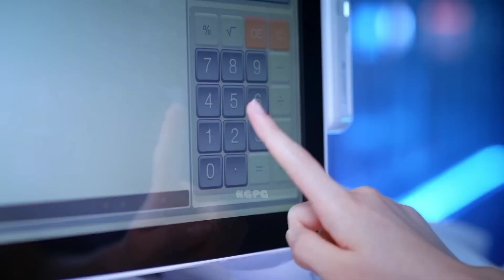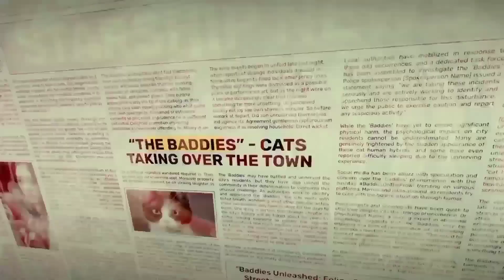Every IVE MV but it's only GAEUL (Eleven - Baddie)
I take into account only the solo parts of the member! not sharing with others, not singing in the background!